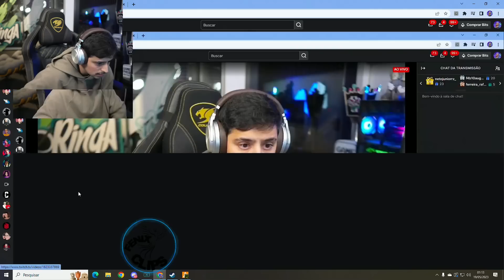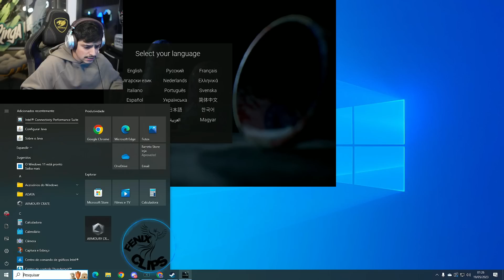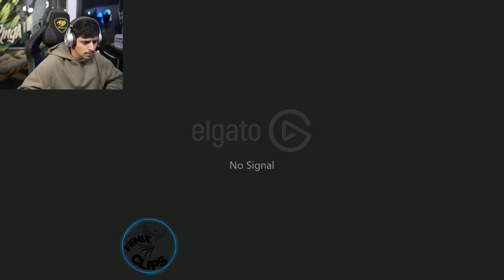CONNOR SE SAIU MUITO BEM NESSA AÇÃO NO NIOBIO! MUITAS KILLS DO HOME! GTA RP *201